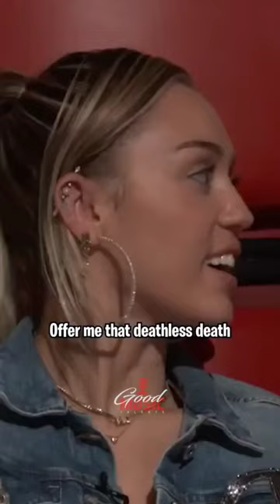The Voice - Stephan Marcellus: "Take Me To Church"